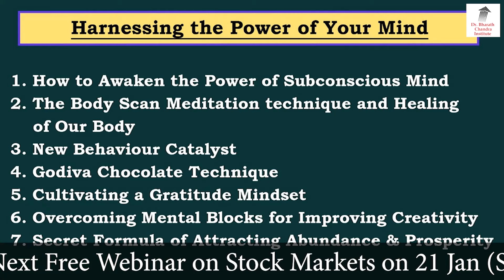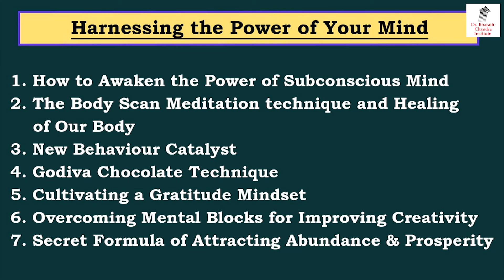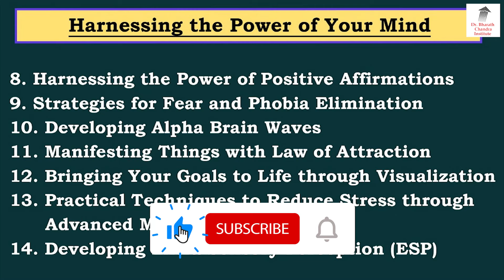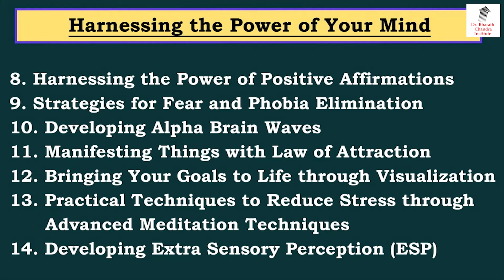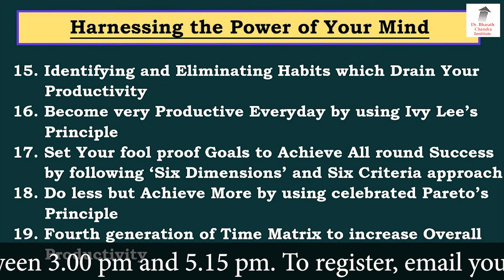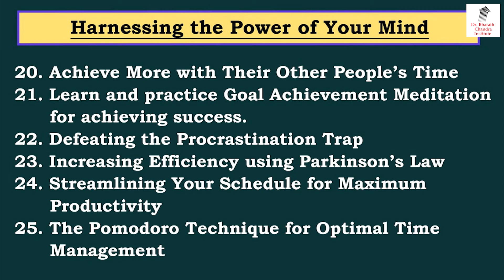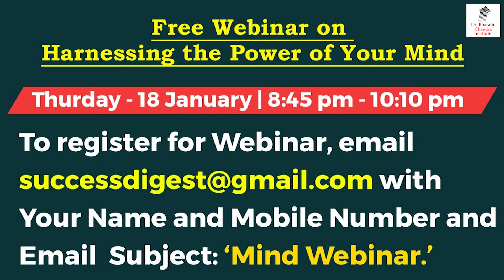Harnessing the Power of Your Mind ವಿಶೇಷ ಉಚಿತ ಕಾರ್ಯಾಗಾರ ಇದೇ ಗುರುವಾರ Jan 18 ರಂದು!!